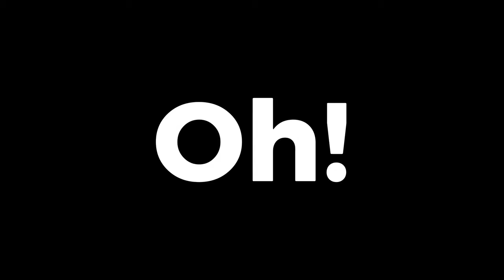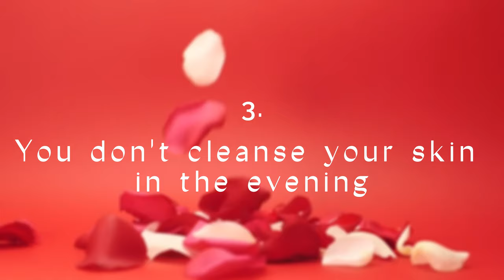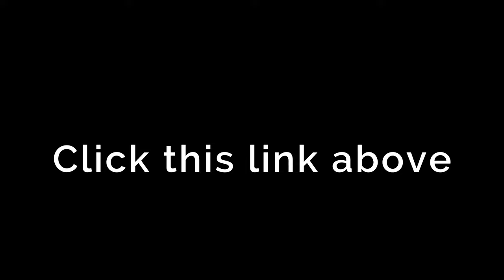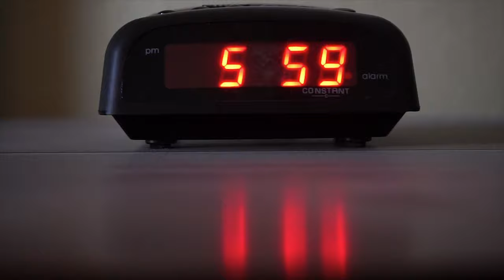6 habits that won't let you glow up in 2023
hello guys! this video came in late but here are 6 bad habits that won't let you glow up in 2023.

like this video to push it to more people.